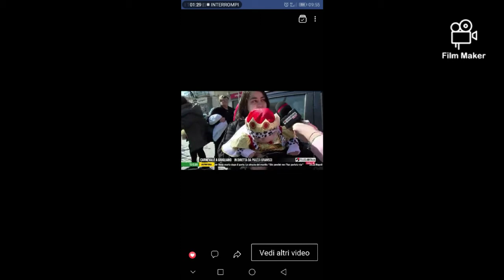Anastasia in carnevale (teleclubitalia 98)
Mia figlia in TV 📺 con vestito di spagnola, qui a giugliano in Campania